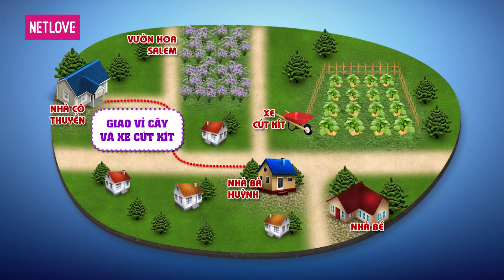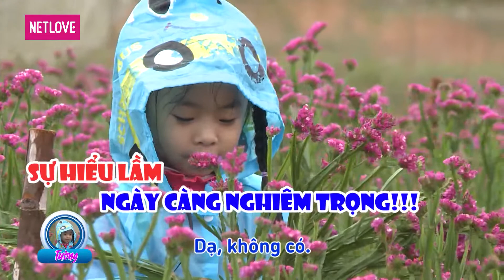Con Đã Lớn Khôn - Tập 286: Hành trình đội mưa giao cây giống của 2 nông dân nhí